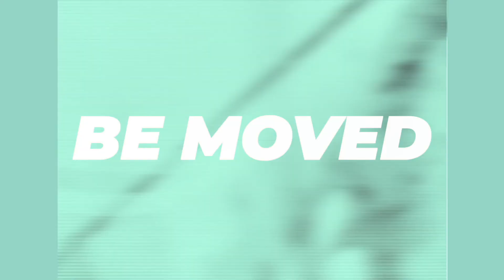Morning Moments Be Moved || Episode 3